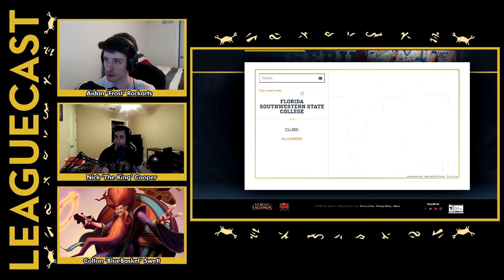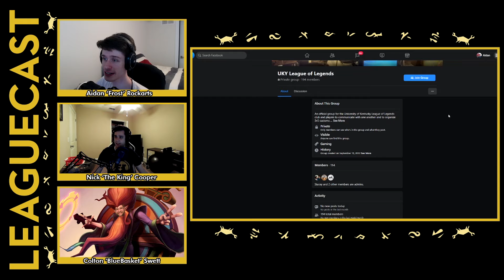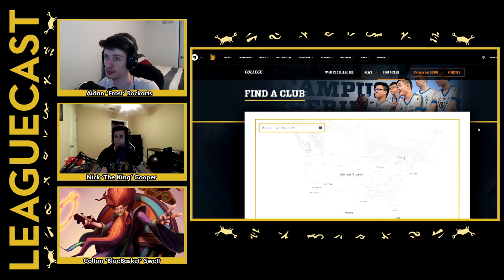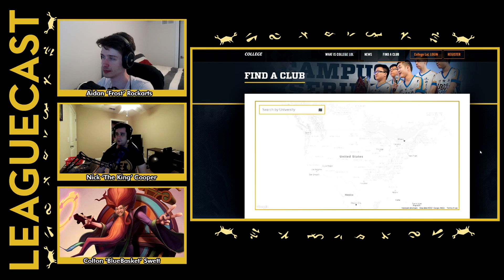Please Join Your College League Club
Leaguecast discusses why you should try and join your college club.

Clip pulled from episode 496 of Leaguecast streamed live or found on all podcast apps!